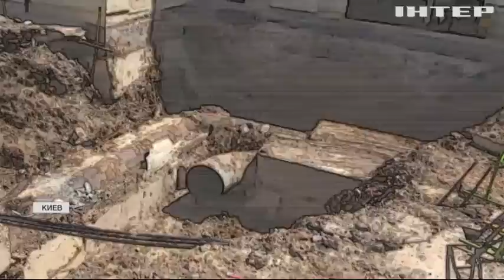Жуткие кадры: Киев может уйти под землю